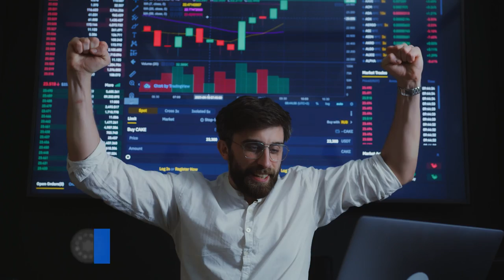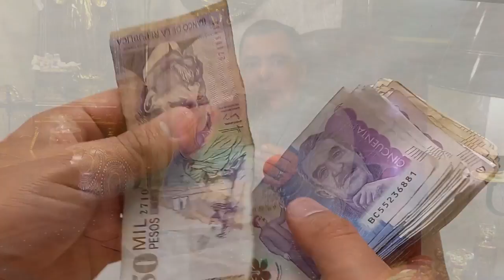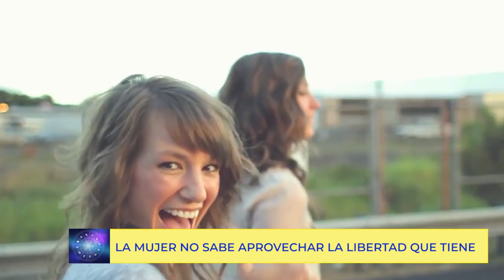"Hay que dejar trabajar al nuevo presidente": Predicciones de Colombia y el mundo para el 2023